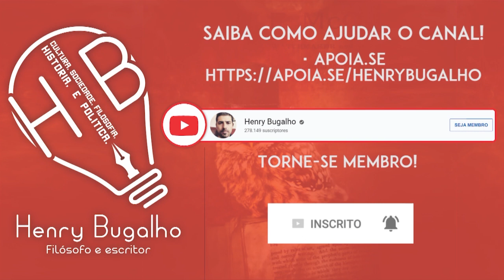OLAVO DE CARVALHO DELIRA SOBRE PORTA DOS FUNDOS, FABIO PORCHAT, PADRE FABIO DE MELO E PANNUNZIO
Olavo de Carvalho continua delirando. Agora está propagando teorias conspiratórias sobre o Porta dos Fundos, Fabio Porchat, Padre Fabio de Melo e o jornalista Fabio Pannunzio. Entenda!

Pré-venda de MEU PAI, O GURU DO PRESIDENTE - A Face ainda oculta de Olavo de Carvalho